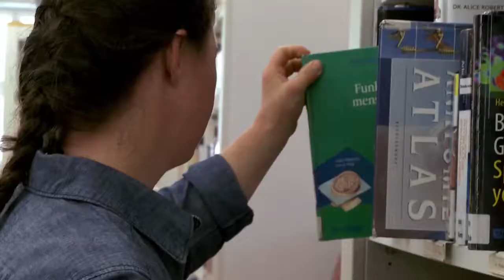🔥 Mein Leben mit dem Down Syndrom Doku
🗨️ Videoquelle: flutertv

Geschichte
Ägyptologie
Antike
Archäologie
DDR
Erster Weltkrieg
Mittelalter
Moderne
Neuzeit
Römisches Reich
Zweiter Weltkrieg
In eigener Sache
Kirche & Religion
Christentum
Evangelismus
Islam
Judentum
Krieg
Bundeswehr
Militär
Waffen
Länder
Afrika
Ägypten
Amerika
Nordamerika
Südamerika
Asien
China
Japan
Nordkorea
Thailand
Vietnam
Europa
Dänemark
Deutschland
Frankreich
Italien
Norwegen
Österreich
Spanien
Russland
Schweden
Urlaub & Reisen
Menschen
Berufe
Arzt
Astronaut
Feuerwehr
Pilot
Polizei
Rettungsdienst
Soldat
Drogen & Sucht
Alkohol
Cannabis
Crystal Meth
Ectasy
Kokain
LSD
Gesellschaft
Gesundheit & Medizin
Gruppierungen
Gangs
Bandidos
Hells Angels
Hooligans
Mafia
Nazis
Rassismus
Sekten
Terrorismus
Ultras
Hobby und Freizeit
Körper
Krankheiten
Kunst
Medien
Fernsehen
Serien
Musik
Zeitung & Zeitschriften
Millionäre
Nahrungsmittel
Essen
Fisch
Fleisch
Getränke
Persönlichkeiten
Autoren
Diktatoren
Hitler
Musiker
Politiker
Schauspieler
Sportler
Unternehmer
Politik
Linke
Verbrechen
Folter
Gefängnis
Korruption
Mord
Tierquälerei
Todesstrafe
Völkermord
Wirtschaftskriminalität
Sport
Basejumpen
Bergsteigen
Fußball
Kampfsport
Motorsport
Reitsport
Skifahren
Technologie
Atomkraft
Auto
Bauwerke
Computer
Energie
Handy
Internet
Luftfahrt
Raumfahrt
Schifffahrt
Technik
Umwelt
Katastrophen
Atomkatastrophen
Erdbeben
Ölkatastrophen
Tsunami
Wirbelstürme
Klima
Natur
Pflanzen
Tiere
Verschiedenes
Astrologie
Mystery & Mythen
Unerklärliches
Wirtschaft
Finanzkrise
Geld
Unternehmen
Wissenschaft & Forschung
Astronomie & Weltall
Naturwissenschaft
Tierwissenschaft